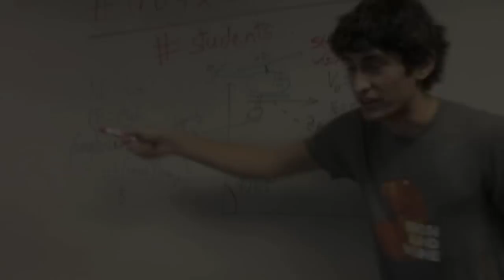Guajome Park Academy Flying Frog Fun Run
Trailer to introduce the upcoming fundraiser for Guajome Park Academy. Come join the fun on April 21st 2012.